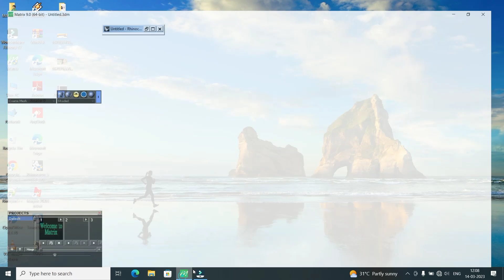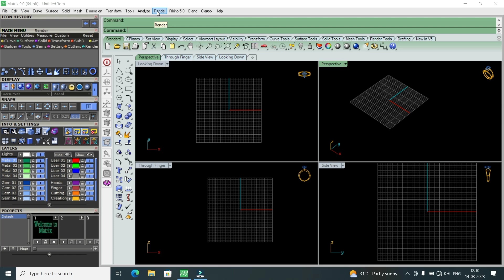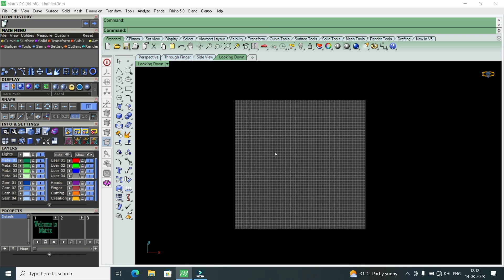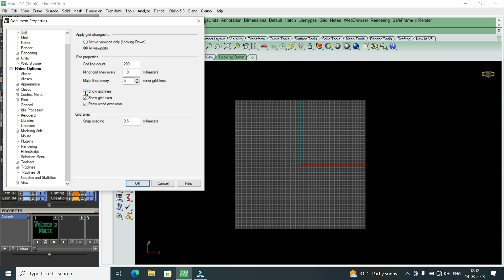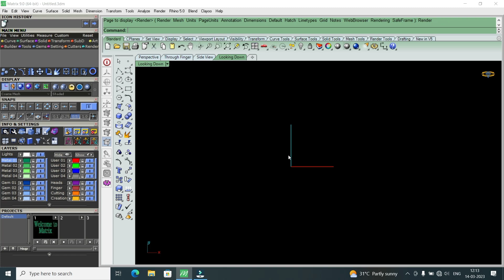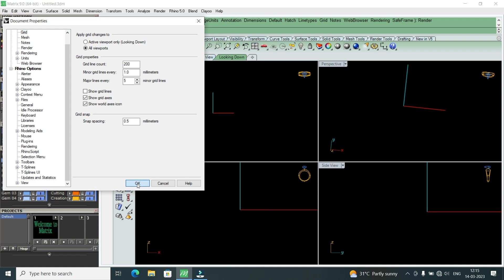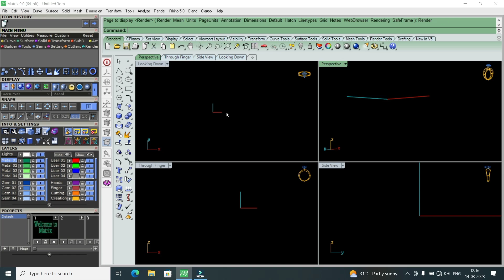How to get started with Page Settings | নতুন ক্যাড ষ্টুডেন্টস দের জন্য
How to get started with Page Settings | নতুন ক্যাড ষ্টুডেন্টস দের জন্য | Cad Institute | Matrix 9

🌍 Your Quaris-

how to get started with page settings matrix
page settings matrix
how to make round collet
how to make round kolet
cad institute
free cad
cad jewellery
Tilak ring
tilak diamond ring
tilak dandi ring
how to create tilak dandi ring
how to make diamond ring design
how to make tilak dandi ring design
how to make diamond tilak dandi ring in matrix
how to create jali ring design tutorial in matrix
polki Ring
polki Ring design
polki kundan ring
diamond ring
diamond ring design
diamond ring making
diamond ring making in matrix
diamond ring making process
diamond ring men
diamond ring male
diamond ring women
diamond ring making shorts
diamond ring Malabar gold and diamonds
jewellery diamond ring
jewellery diamond ring making
jewellery diamond gold ring
jewellery diamond gold big ring
ring design tutorial
ring tutorial
ring jewellery
ring jewellery cad
ring jewellery video
ring jewellery making
ring jewellery making in matrix